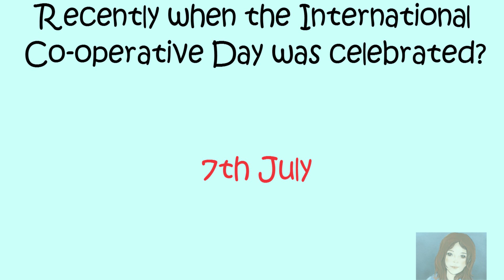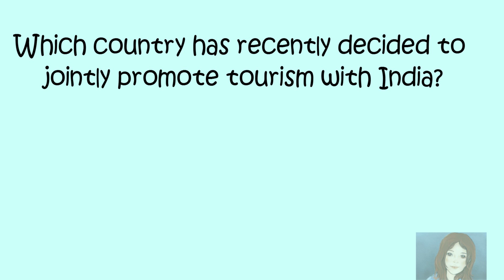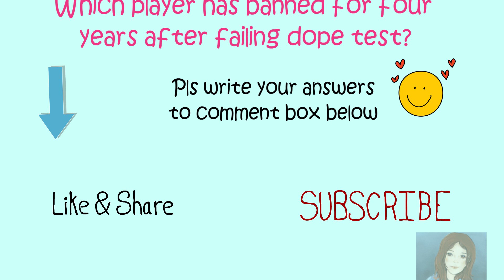8th July Current Affairs|| Daily Current affairs|| Akshara Concepts Mint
8th July Current Affairs|| Current Affairs 8th July|| Daily Current affairs|| Akshara Concepts Mint

search Akshara Concepts on YouTube:
This channel is also very interesting, you will like it.

Here an e-book for your reference, all the questions and answers already
Discussed in our various videos but every time its very difficult to refer the videos, as earlier said Invest in your dream Grind now, Shine later. You will get 30 Most important “Out of Box Questions “with detailed explanations in this PDF format e-book, you can also read it through your mobile
Easily.

About this video: It’s so amazing Interview solutions to Questions asked in IAS Examination Interview...All questions are different from each other in all ways, you have to think out of the box,

Maths Shortcut:  3 Digit Multiplication (Short trick)

Akshara Concepts Mint